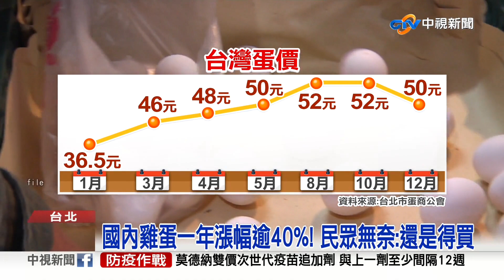日本雞蛋"1顆5元"只要台灣半價! 網崩潰:根本鬼島│中視新聞 20221212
國內雞蛋漲不停一年之內漲幅達百分之40，民眾以為疫情與俄烏戰爭影響全球各國大概都差不多，但是有網友發現日本的雞蛋只要台灣的半價就可以買得到!讓網友崩潰的說台灣薪資比日本少雞蛋卻比日本貴到底為什麼。